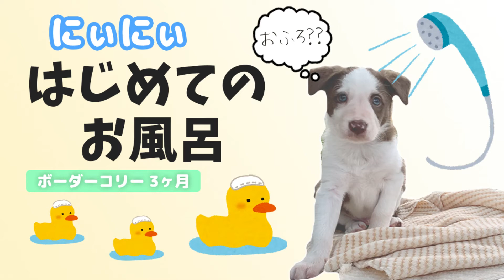ボーダーコリー子犬 初めてのシャンプー！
ボーダーコリーの子犬にぃにぃ（３ヶ月・♂）が
生まれて初めてシャンプーをしてもらう動画です。

果たして最後までいい子にできるのか？
ドキドキのお風呂デビュー☆

＝＝ドッグトレーニング ハウスショウ＝＝＝＝＝＝＝＝＝＝＝＝＝＝＝＝＝＝＝
自然豊かな千葉県大網白里市にて、犬のしつけ教室や問題行動の改善など、
ドッグトレーニングを専門に行っています。
約1,500坪の専用ドッグトレーニングフィールド（SKフィールド）を有し
アジリティ競技やオビディエンス競技の指導も行い、
多くの日本トップクラスのペアや世界大会出場ペアを輩出しています。